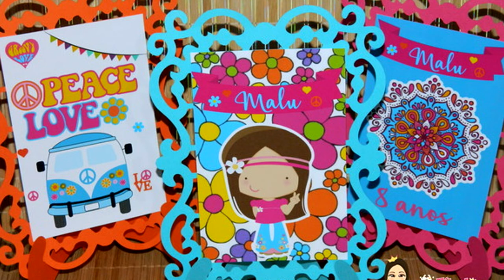IDEIAS PARA FESTA HIPPIE - FAÇA SUA FESTA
Nesse vídeo mostro ideias para montar uma festa com o tema Hippie.

English: In this video I show you ideas for setting up a hippie themed party.

HIPPIE PARTY IDEAS - HAVE YOUR PARTY

español: En este video te muestro ideas para montar una fiesta con tema hippie.

IDEAS DE FIESTA HIPPIE - HAZ TU FIESTA

日本: 在本視頻中，我向您展示了舉辦嬉皮主題派對的想法。

嬉皮派對的想法 - 有你的派對

Deutsch: In diesem Video zeige ich dir Ideen für die Einrichtung einer Hippie-Mottoparty.

HIPPIE-PARTY-IDEEN – HABEN SIE IHRE PARTY

中國人: このビデオでは、ヒッピーをテーマにしたパーティーを企画するためのアイデアを紹介します。

ヒッピー パーティーのアイデア - パーティーを開催

Dans cette vidéo, je vous montre des idées pour organiser une fête sur le thème des hippies.

IDÉES DE FÊTE HIPPIE - FAITES VOTRE FÊTE

♡ Kwai• Minhacasa.diy